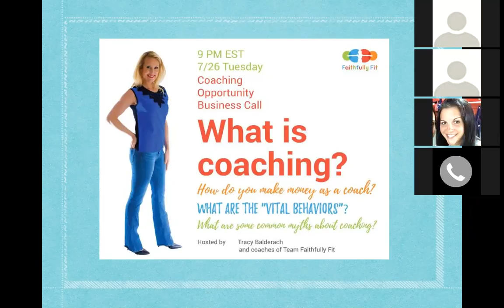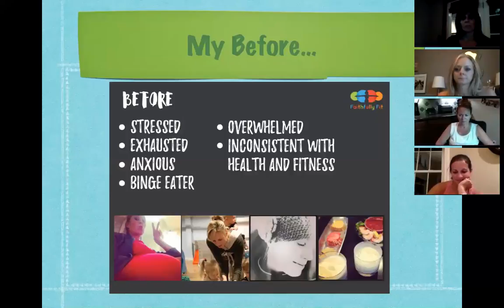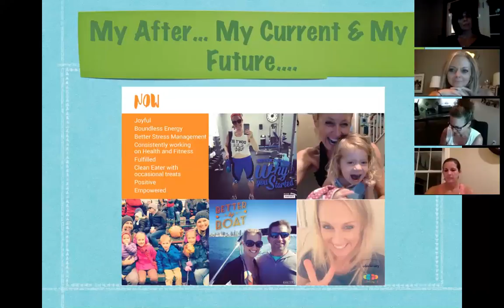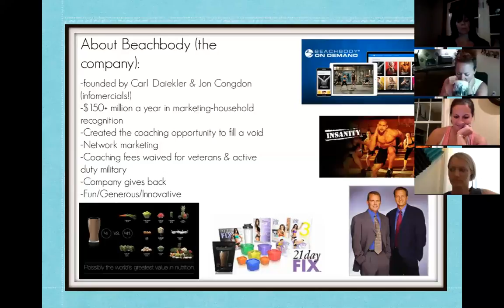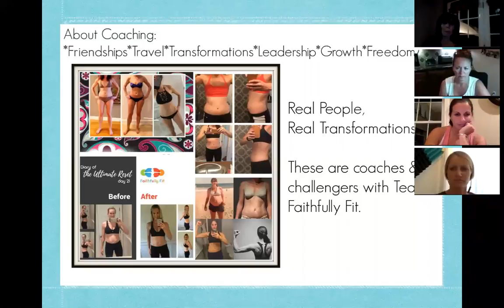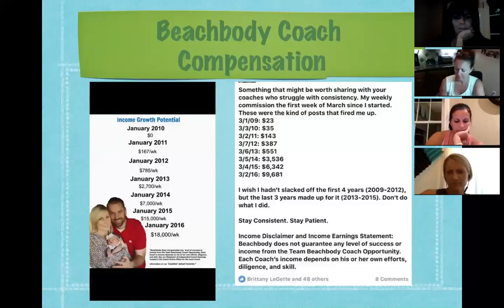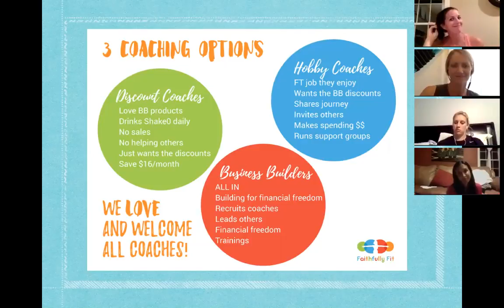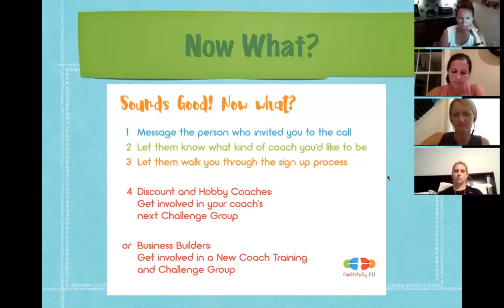Team Faithfully Fit Coaching Opportunity Call-